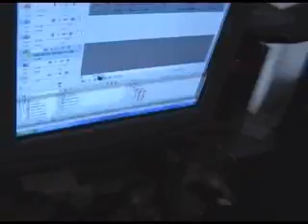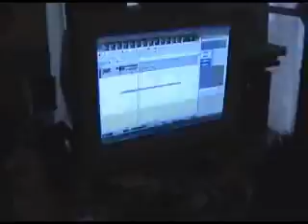Young-G home video..studio Reeco-igazi csibész felvetele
young-g home